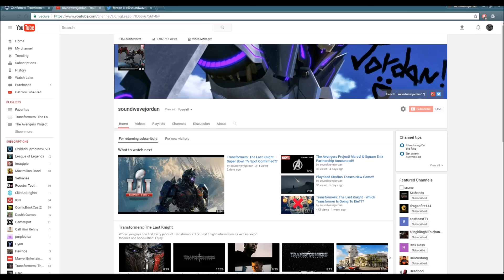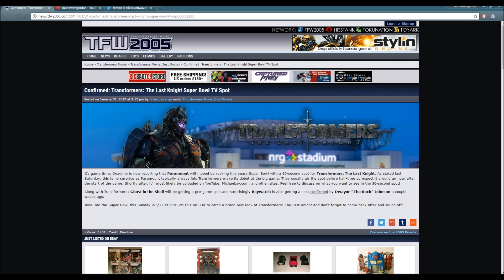Transformers: The Last Knight - Super Bowl TV Spot Has Been Confirmed!!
As no surprise at all, Deadline has reported that Transformers 5 will be getting a Super Bowl TV Spot! I'm curious though, what do you guys want to see in the trailer? And remember, the Super Bowl is this Sunday! Enjoy :)

"Bumblebee: The Movie - DAVID SOBOLOV CONFIRMED!!"